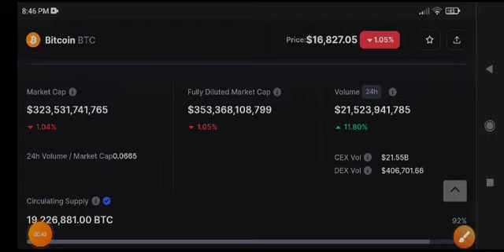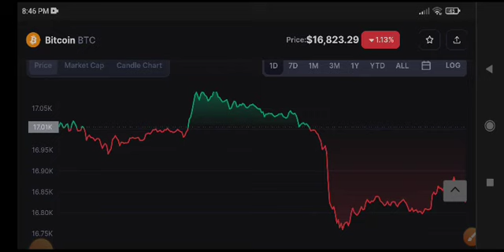Bitcoin Price Prediction Today! BTC News Today